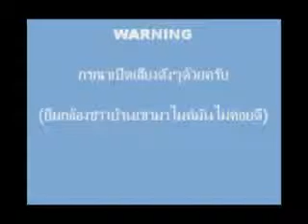แนะนำตัว บุริทร์ 0110